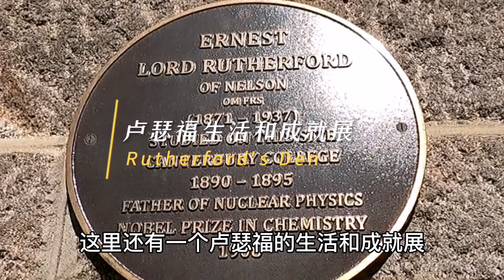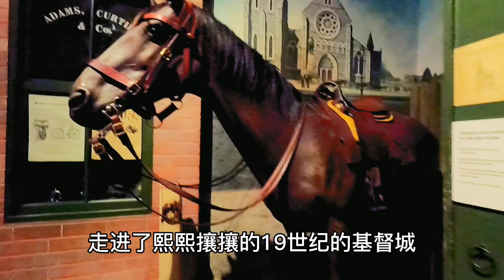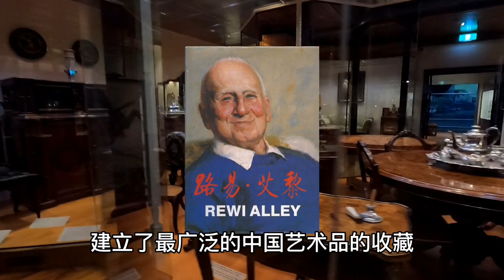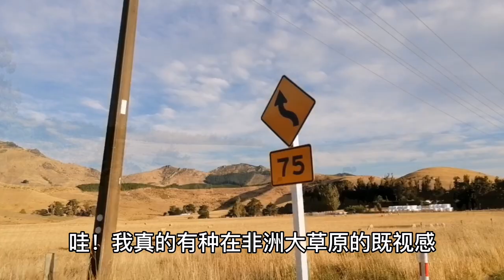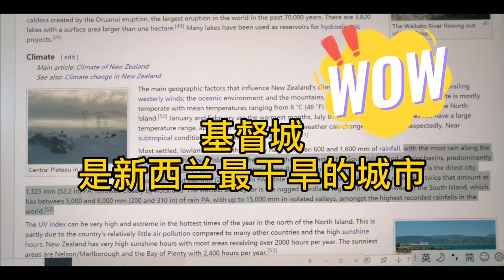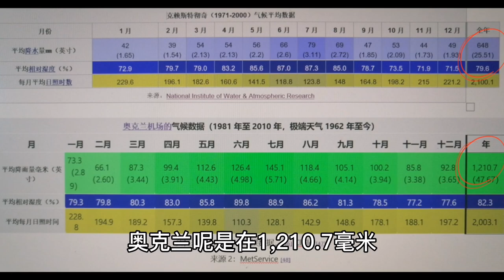基督城新西兰最干旱城市|Lyttelton港口码头|古董迷的博物馆|英国外最具英伦城市|哥特建筑群|秋游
你知道基督城是新西兰最干旱城市吗？那降雨最多城市又是哪个？被称为“英国以外最具英伦色彩的城市”。同时，基督城是南岛最大的城市+当地最古老的城市之一，也是全球著名的南极探险与科考的门户城市之一。虽然它在2010和2011年的大地震中受到破坏，但是这些年来城市的重建工作从未停止。现在的基督城面貌焕然一新，拥抱创新、艺术与自然的它不仅保留了独特的历史韵味，还散发着崭新的现代都市气息。

00:00 基督城市区/  Christchurch city
03:29 基督城艺术中心/The Arts Centre Te Matatiki Toi Ora
05: 50 坎特伯雷博物馆/Canterbury Museum
09:02蒙娜谷/Mona Vale
09:28 Sumner海滩/Sumner Beach
09:50  Sumner Road lookout瞭望台
10:49  lyttleton
11:46基督城新西兰最干旱城市 Christchurch The driest city in New Zealand

Data from:
Wikipedia
Google Map
National Institute of Water & Atmospheric Research
NIWA气候数据
MetService